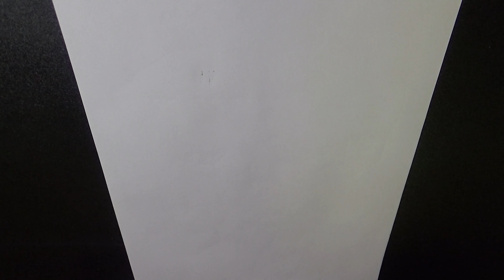Speed Drawing | Mario, Rugrats, Cat in the Hat, and Ren & Stimpy